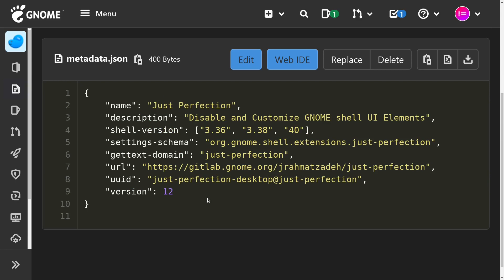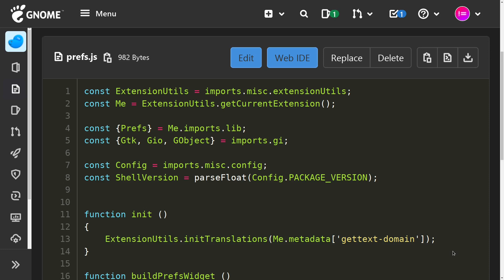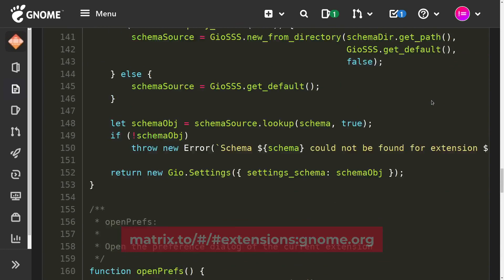GNOME Shell extensionUtils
If you need any help with your extension you can ask us on GNOME Matrix channel: